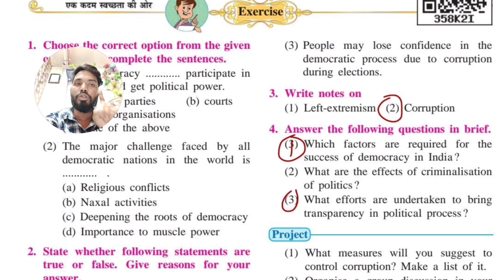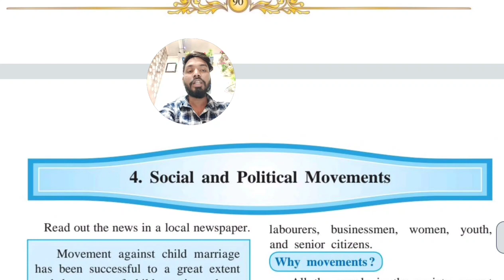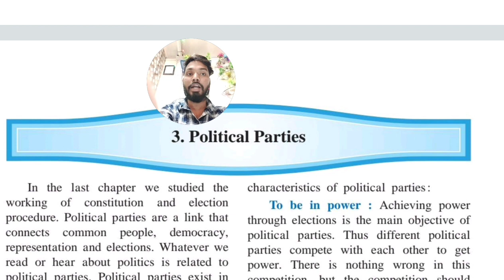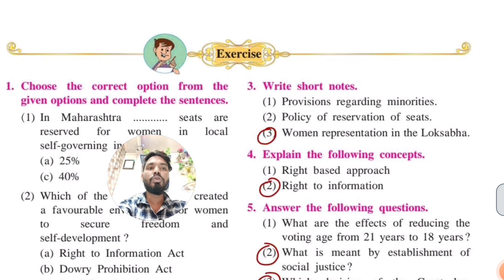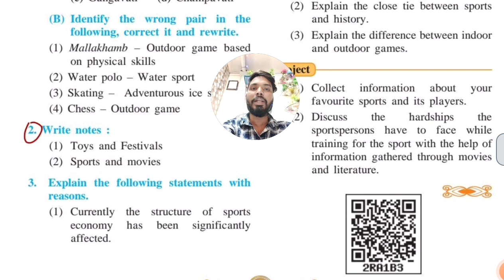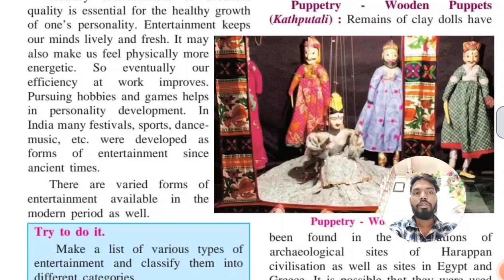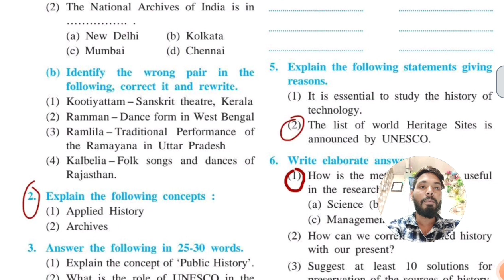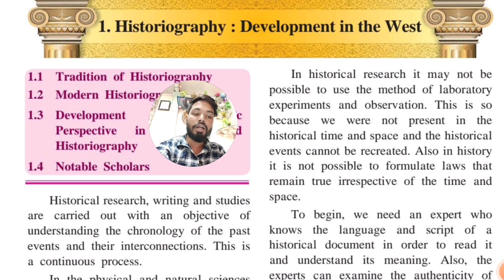बस इतना Question कर लो 35+ Mark's Fix | history most important questions class 10 2023 | sd tech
your question
history and political science most important question by sdtech
history and political science most important question SD tech
history and political science class 10th most important question by sdtech
class 10th history and political science most important question by santosh sir
political science most important question
Nagari Shastra most important question class 10th
itihaas aur nagrik Shastra most important question board exam 2023
class 10th history and political science most important question board exam 2023 Maharashtra State Board
SD take
Maharashtra State Board most important question class 10
class 10th most important question history and political science 2022
history and political science most important question class 10th by sd tech
history most important question class 10
social science most important question class 10th
history and political science most important question 2023
class 10th history most important question board exam 2023
itihaas most important question board exam 2023
SSC most important question history
history most important question board exam 2023 class 10th
kaksha dasvin itihaas most important question
itihaas model question paper
class 10 history important questions
class 10
history class 10 important questions
history important questions class 10 2023
class 10 history important questions 2023
history most important questions,class 10 history most important questions 2023
history most important questions class 10
class 11 history most important questions 2023